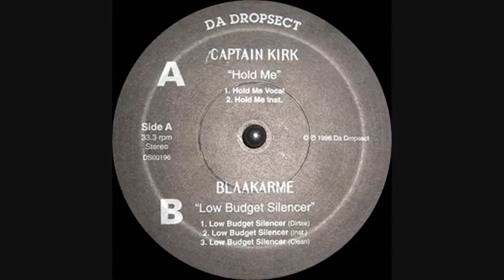Blaakarme - Low Budget Silencer (Instrumental)